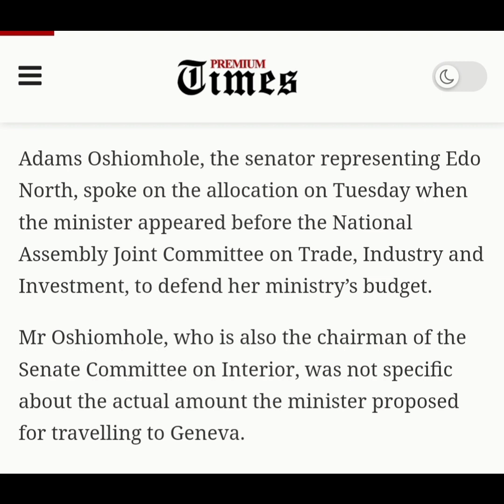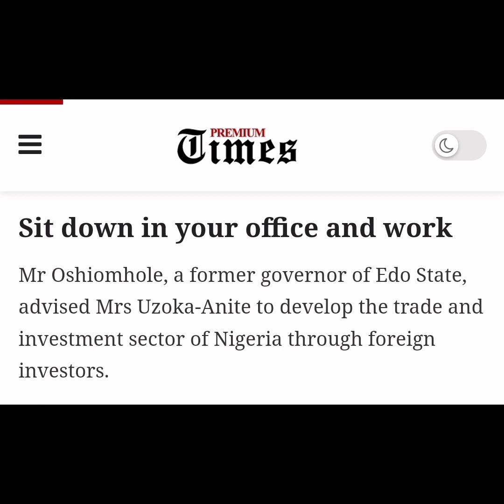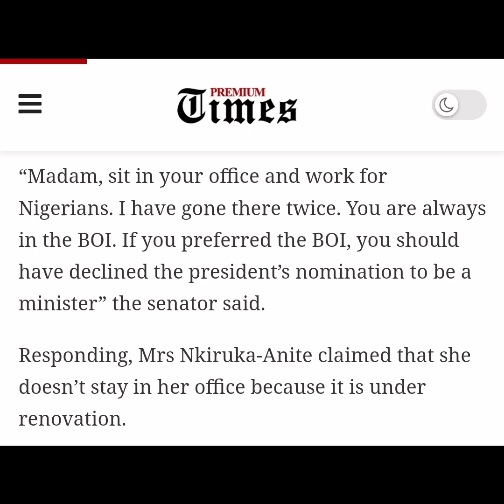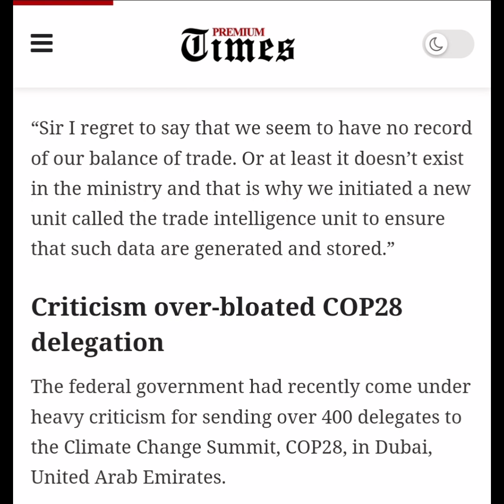Nigerian Minister wants to travel with N1Billion Naira